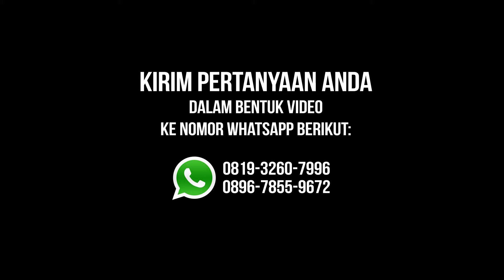"Tata Cara Niat Berpuasa" Ustadz Muhammad Ajib, Lc., MA